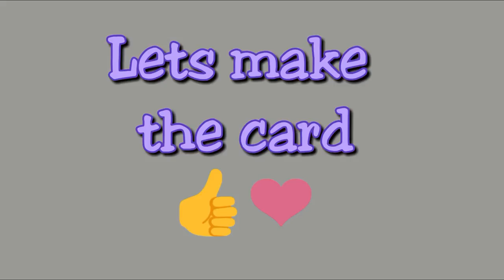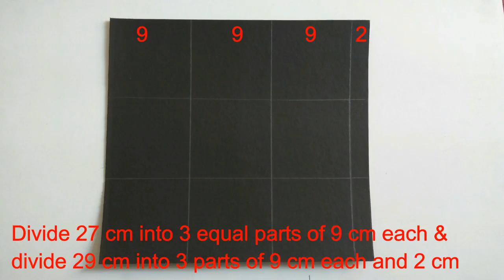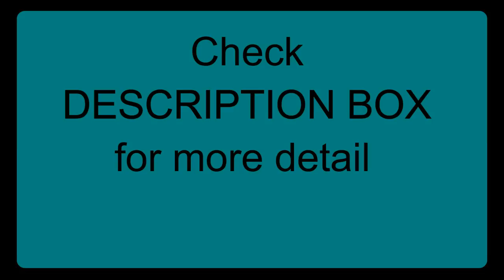Infinity Explosion Box Tutorial | Rolling Cube | Endless box | Valentine Day Cards | Crafts Space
Infinity Explosion Box Tutorial | Rolling Cube Tutorial | Endless Box Tutorial

*Links for CARDS shown in video:
(the size shown in tutorial maybe different so adjust size of these cards according to scrapbook)

Crafts Space